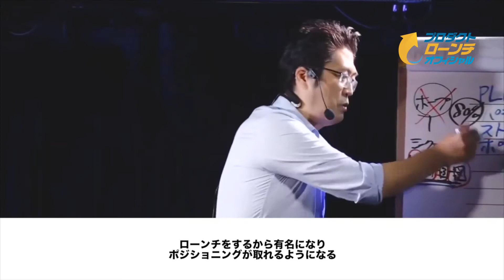『影響力を高めてインフルエンサーになる方法』｜池田秀樹